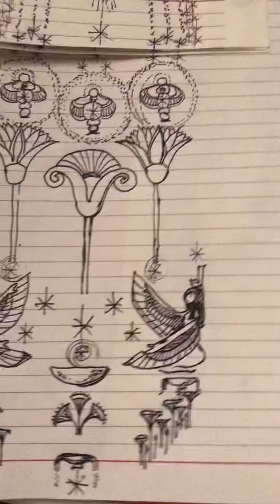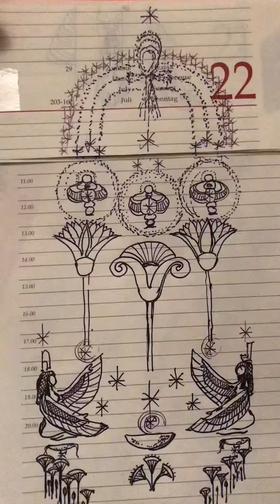7 октября 2021 г.